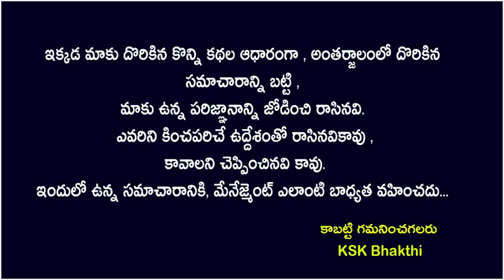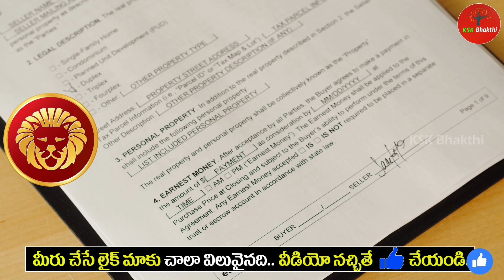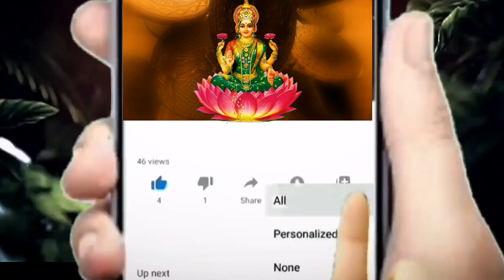అక్టోబర్ నెలలో సింహరాశివారికి ఒకరి పరిచయం వల్ల తలరాత మారబోతుంది||Simha Rasi 2023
అక్టోబర్ నెలలో సింహ రాశి వారికి ఒకరి పరిచయం వల్ల తలరాత మారబోతుంది||Simha Rasi 2023 rasiphalalu astrology kskhome ||Ksk Bhakthi